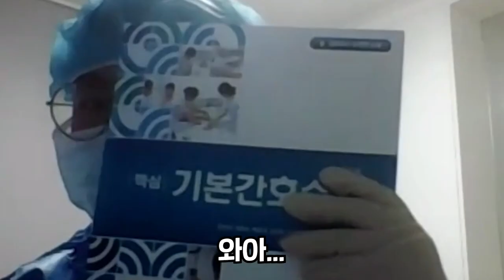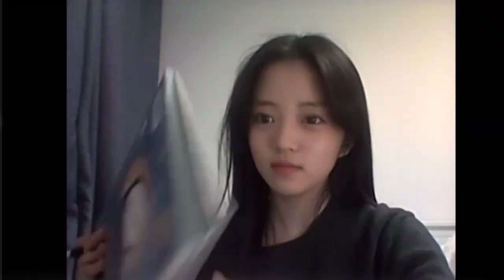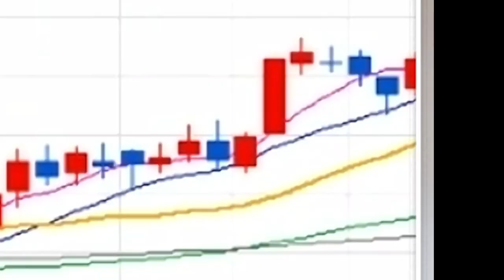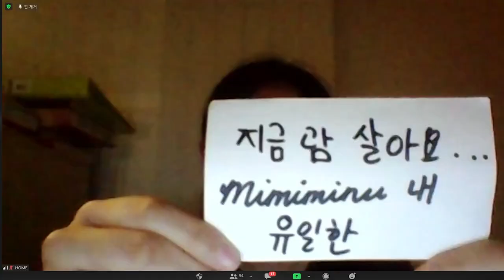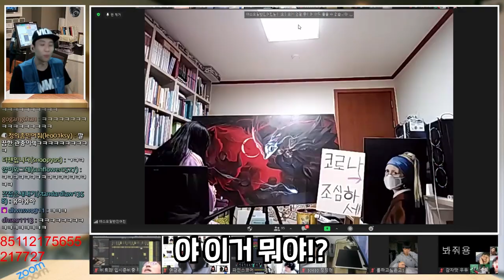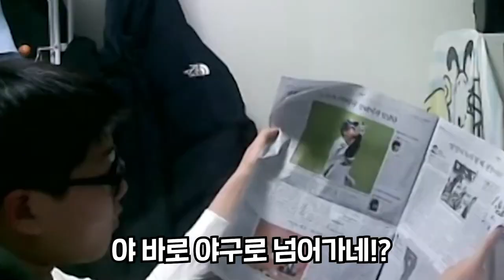포브스 선정 아무도 공부를 안 하는 독서실 1위